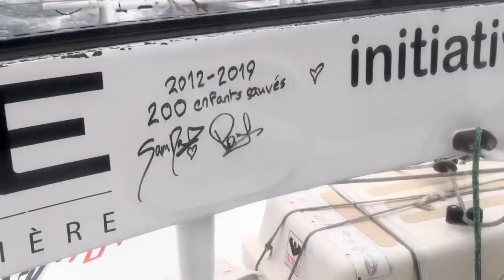200 enfants sauvés dont Ange du Burundi